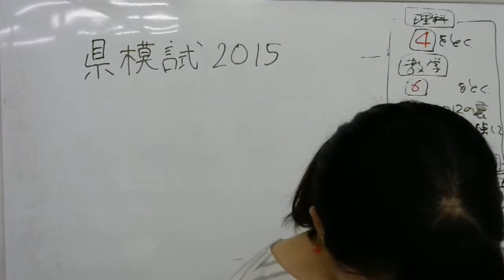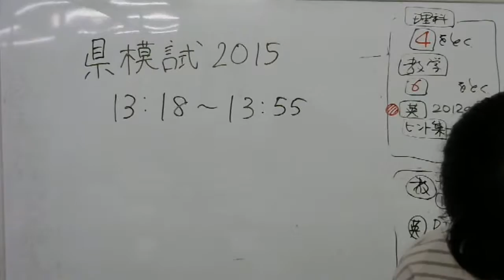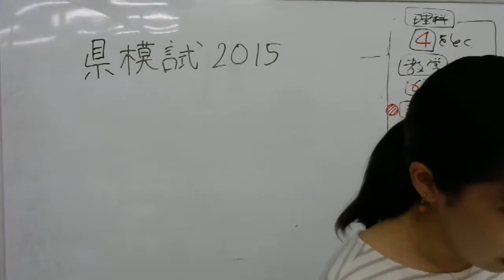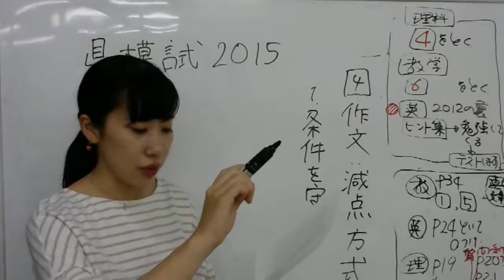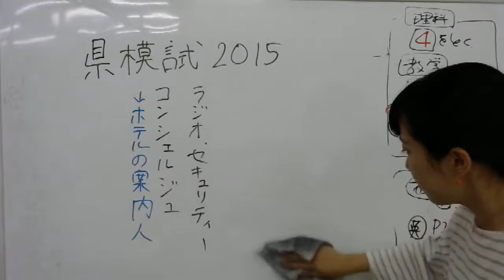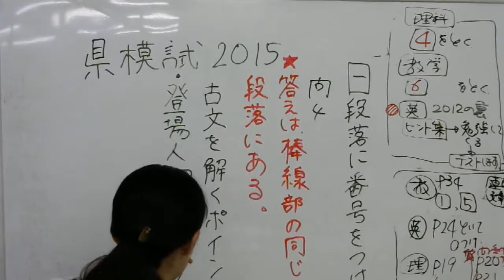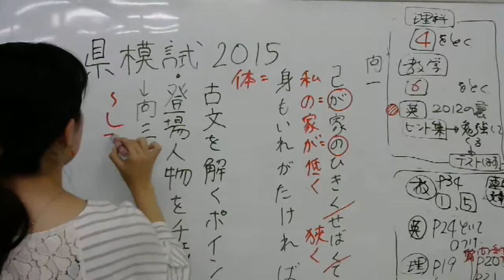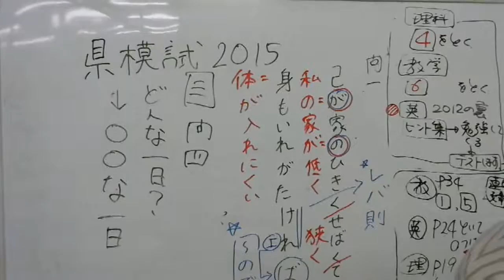2016 8 26中3県模試2015国語解説